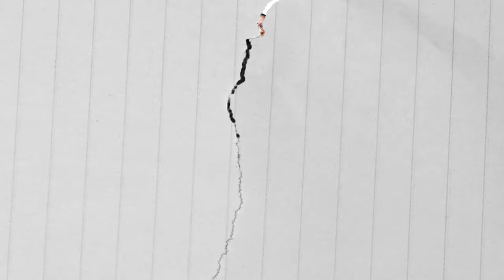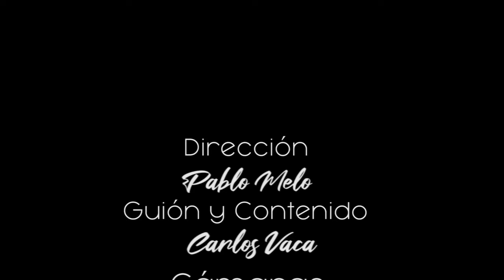R de Nexo - EP7: Pegando Cháchara - Vida y experiencias dentro y fuera del rap.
Pegando Cháchara EP7: R de Nexo

Hablamos sobre las experiencias dentro y fuera del rap, la versatilidad dentro de la música urbana y su visión como productor a futuro.

🎬Dirección: Pablo Melo
🎤Conducción y guión: Carlos Vaca

🎥Camarógrafos:
-Julian Morales
-Pablo Melo
-Daniel Vaca

🖥Edición y post producción de video: Julián Morales
🎧Grabación de Audio, Mezcla y Master: Oscar Pérez
🖌Maquillaje: Marisol Yépez

💡Idea Original: LP Entertainment
🏤Escenografía: La Casona De Las Artes.

👏Gracias al apoyo de:
Lida Albán Uquillas

Filmado en La Casona De Las Artes - Cumbayá
Quito - Ecuador